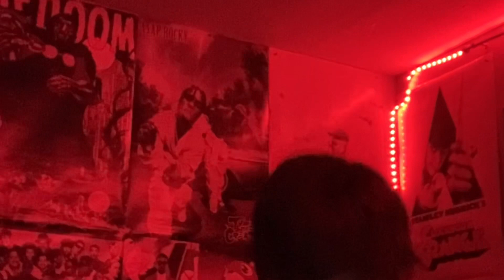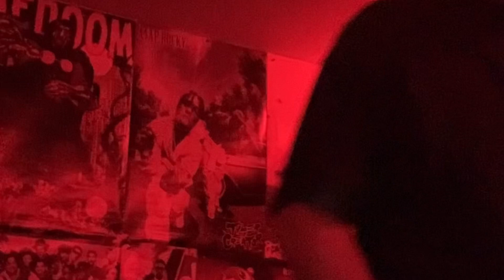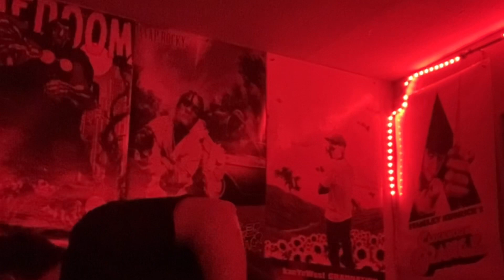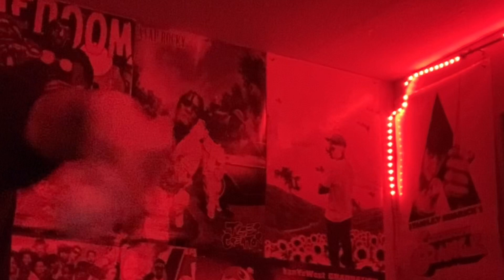Life Of The Party - Ye & 3k